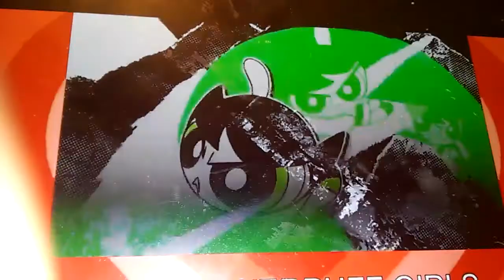Powerpuff girls intro solvik